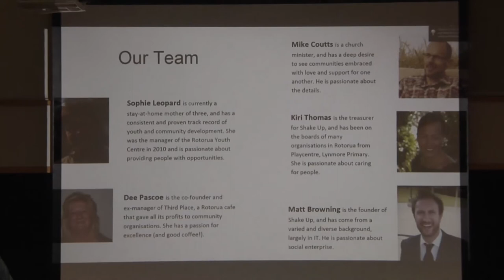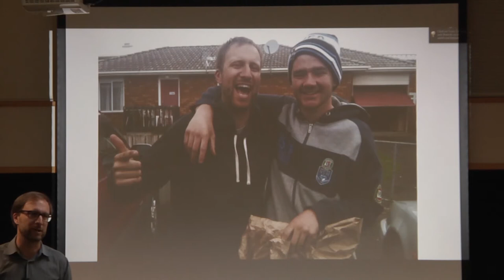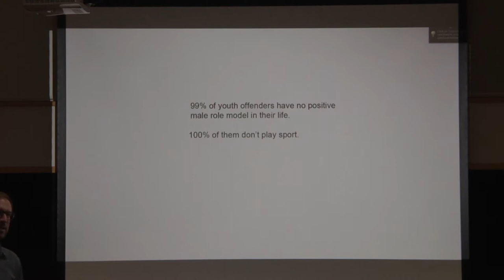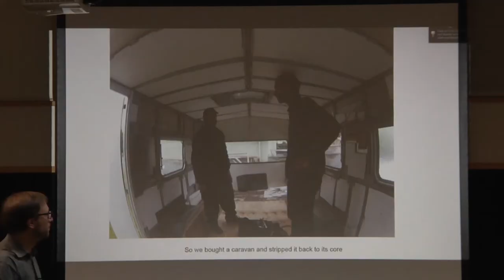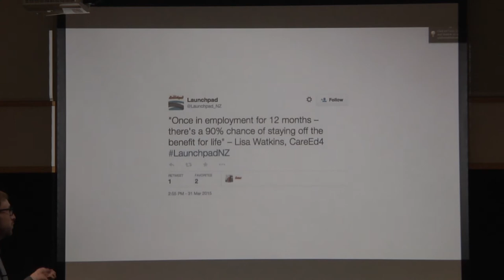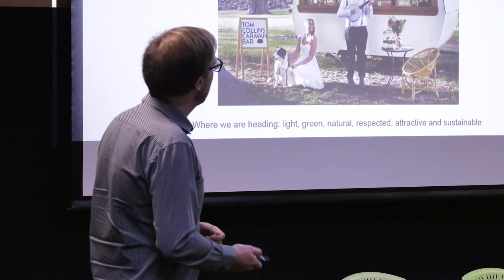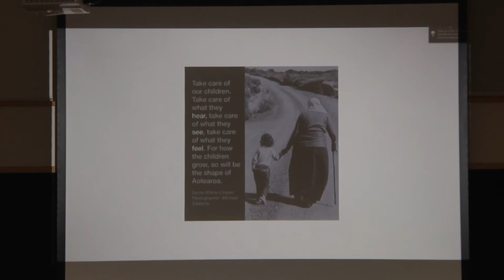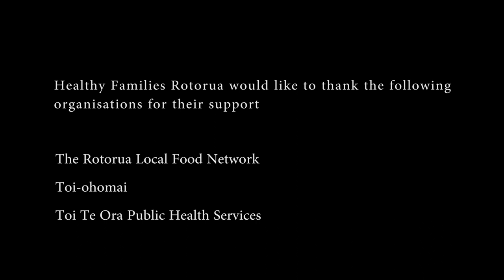Shake Up (Rotorua) Matt Browning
Shake Up is a social enterprise tackling youth unemployment.
“One of the most common things we hear from employers is that our young people need experience. But how do they receive experience without experience in the first place? Especially if there have been barriers that have prevented that in the first place.
We believe in our young people, and in providing an opportunity for them to thrive.
We are a food caravan selling smoothies in summer, soups in winter and coffees (amongst other things), purely as a vehicle to empowering our young people with skills and situations that they can take with them anywhere.”

Matt Browning from Shake Up presented at the Food and Social Enterprise event held by Healthy Families Rotorua on 28 October 2016 at Toi Ohomai in Rotorua. This event was proudly supported by Rotorua Lakes Council, Toi Ohomai, and Toi Te Ora.